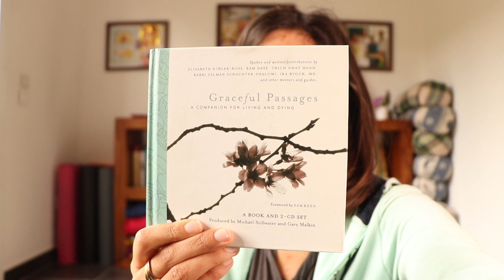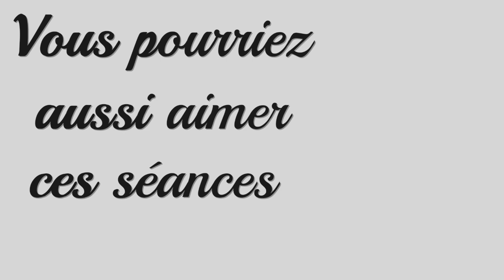Vivre un Deuil - La question de la Mort à travers le Yoga | avec Ariane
Dans cette vidéo, j'aborde la question du deuil et de la mort et comment le Yoga peut nous aider à mieux vivre ces moments douloureux. Voici les références des textes qui m'ont aidé à surmonter cette épreuve :

Alan Watts, Extrait du livre "Amour et Connaissance"

Alexandre Jollien, Extrait de "Petit Traité de l'Abandon".

Irvin Yalom, "Le Jardin d'Epicure".

Le CD "Graceful Passages" (en anglais également), de Michael Stillwater et Gary Malkin (je crois qu'il est disponible sur Spotify).